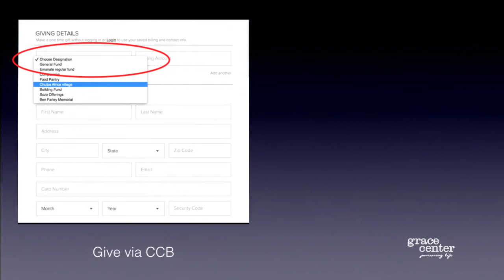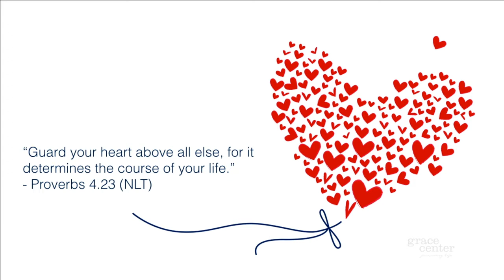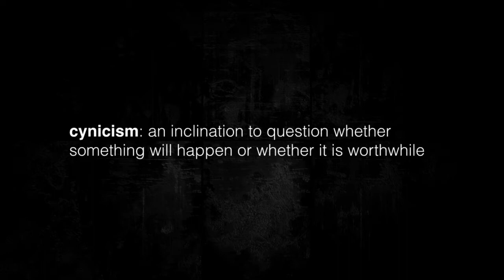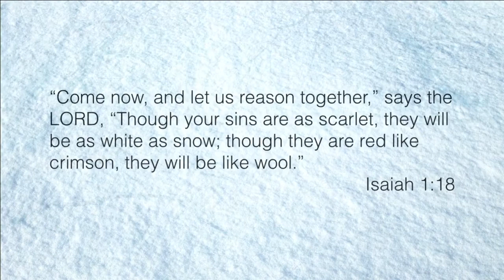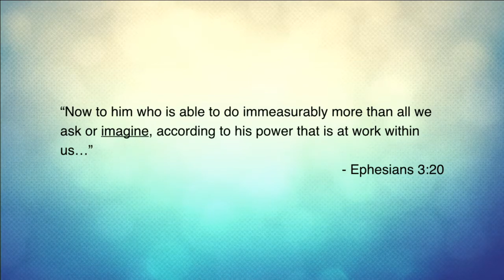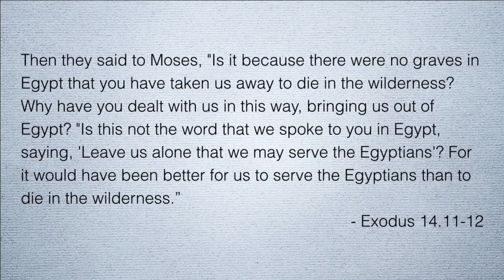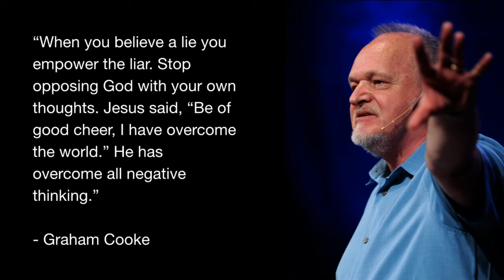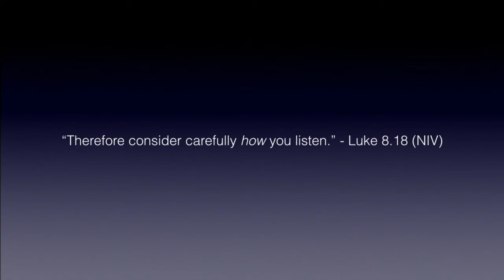"Cynicism" - Alyn Jones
Alyn teaches on how we think and the importance of guarding our hearts. Recorded 10/4/15.